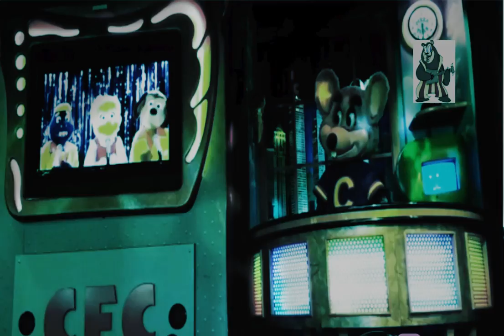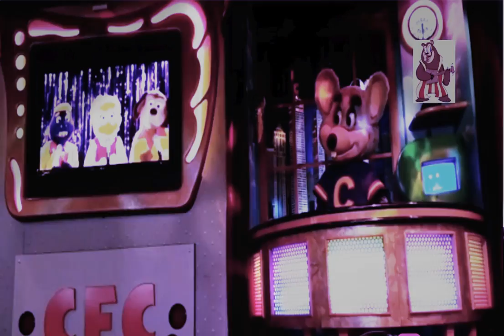Chuck e's place